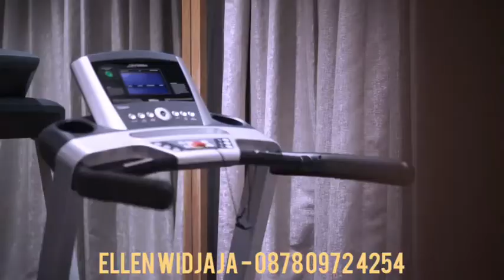Home Tour Super premium Home Laurel Navapark BSD city type 12 with 10 acre Garden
Cluster Laurel Navapark BSD City With 10 Ha Botanical Park

Nama Project : Cluster LAUREL
Lokasi : Nava Park Bsd City
Developer : Sinarmas land & Hongkong land

Tipe 12x23
4 Kamar Tidur / 5 Kamar Mandi
1 Kamar pembantu + Kamar mandi
2 carport + 2 garasi

CARA BAYAR
- Hard cash
- Installment
- KPR Bank

Info lengkap:
Ellen Widjaja